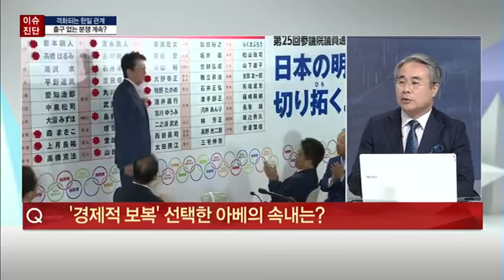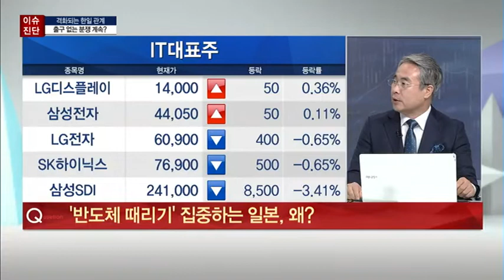[특집] '강대강' 한일 경제 갈등…격화되는 분쟁, 언제까지? - 이종훈 /(증시, 증권)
09/02 출발! 마켓온 2부

* 한일 경제 갈등, 현재까지 상황은?
- 日 화이트리스트 제외 조치, 불화수소 수출은 허가
- 외교부, 아시아태평양국장과 국장급 협의